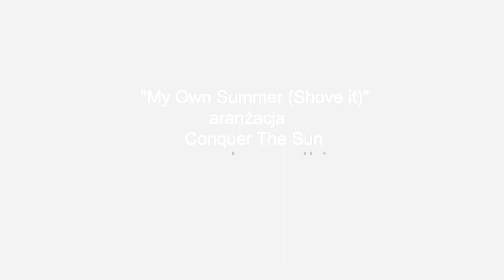My Own Summer (Shove it) | SOK dla 29. Finał WOŚP 2021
Utwór zarejestrowano w Sali im. A. Wajdy Suwalskiego Ośrodka Kultury na potrzeby 29. Finału Wielkiej Orkiestry Świątecznej Pomocy w Suwałkach.

Utwór: My Own Summer (Shove it)
Autor muzyki: Stephen  Carpenter, Abe Cunningham, Chi Cheng, Chino Moreno
Aranżacja: Conquer The Sun pod kierunkiem Tomasza Kierejszy
Wykonanie: Conquer The Sun pod kierunkiem Tomasza Kierejszy

Dźwięk: Lech Kozłowski
Światło: Paweł Przekop
Multimedia: Kamil Maczyłajtus
Zdjęcia i montaż:  Kamil Jutkiewicz